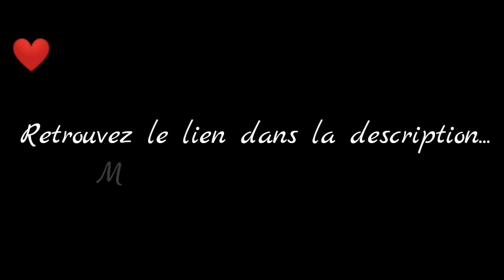Nicolae Bartholy - Chapitre 4 - Partie 7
Vidéo de captures du jeu Is It Love ? Nicolae